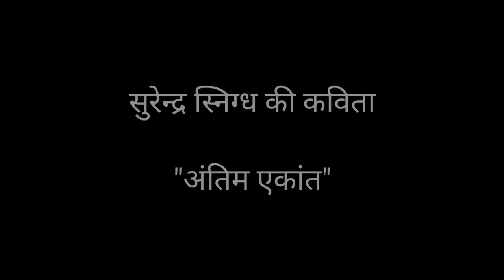अंतिम एकांत: सुरेंद्र स्निग्ध की कविता | Antim Ekant: Surendra Snigdh ki Kavita | Alfaaz ki Aawaaz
अल्फ़ाज़ की आवाज़ | An Ode

         PRESENTS

A Short Film on Hindi Poetry

"अंतिम एकांत"

सुरेंद्र स्निग्ध की कविता
Poetry by Surendra Snigdh

काव्यपाठ: शशांक
Recitation: Shashank

Painting
Wafae Jazouli

Music
Ashamaluev

Conceptualisation
Suraj